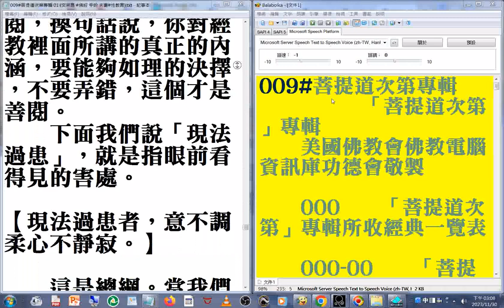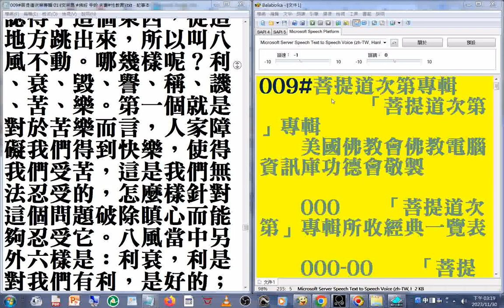d04_009#菩提道次第專輯 美國佛教會電腦資訊庫功德會佛學辭典集成佛學十大專集 速讀訓練參考資源 20231130.wmv